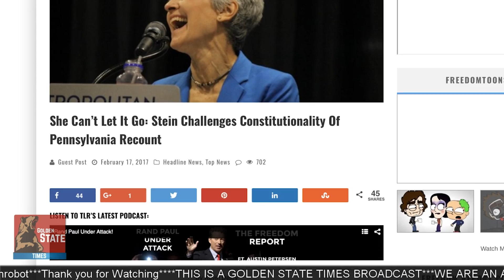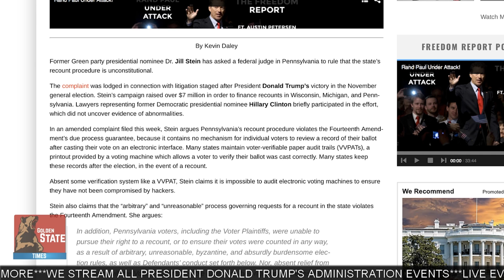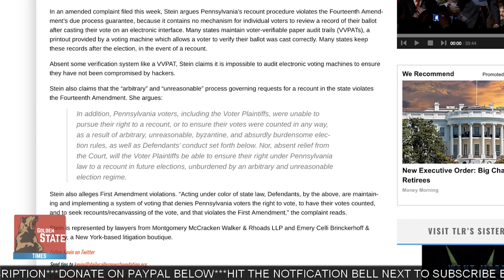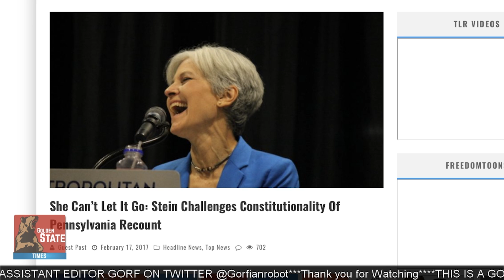SHE IS AT IT AGAIN?!! Jill Stein Files for Lawsuit over Pennsylvania Election Recount!!!!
Former Green party presidential nominee Dr. Jill Stein has asked a federal judge in Pennsylvania to rule that the state’s recount procedure is unconstitutional.

Doug Lover? Follow our Office Puppy Olaf!

► Help keep Operations going by buying our Coffee Mug!!!

On this Video:
Jill Stein,
Green Party,
Presidential Candidate,
Election,
Wisconsin,
Michigan,
Pennsylvania,
Democratic,
Democrat,
Hillary Clinton,
Electronic Voting machines,
Jill Stein Sues,
voter-verifiable paper audit trails,
Ballots, Votes,